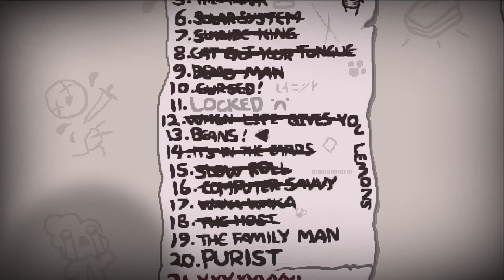Isaac's Repentance 091 - "greens"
Zigg plays The Binding Of Isaac Repentance each day, in order to get better at it.

Today, the "Beans" challenge.